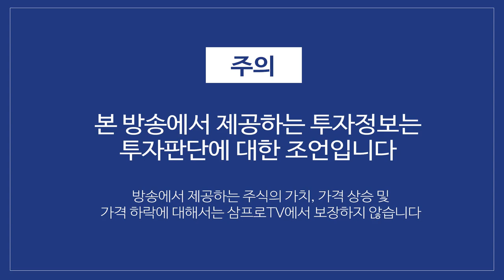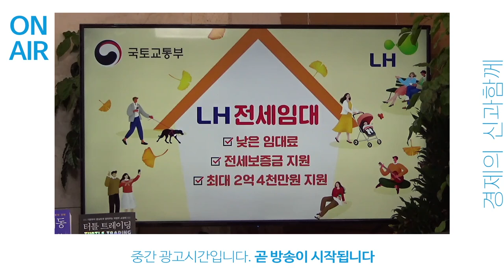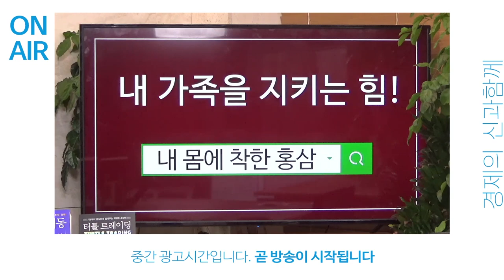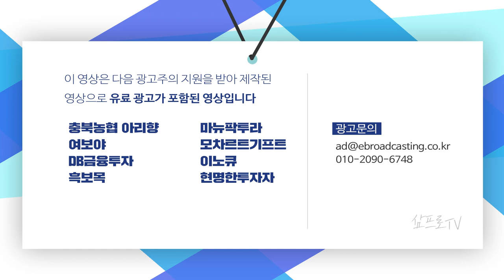한국 증시가 박스권을 돌파하기 위해 필요한 요건들은 무엇일까? f.김학균 센터장